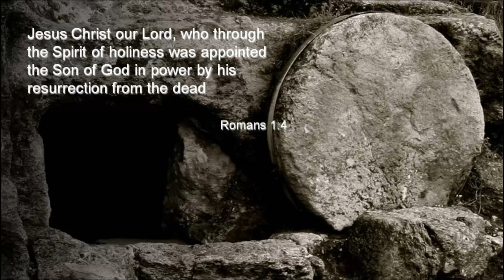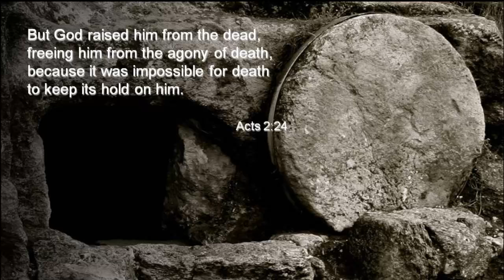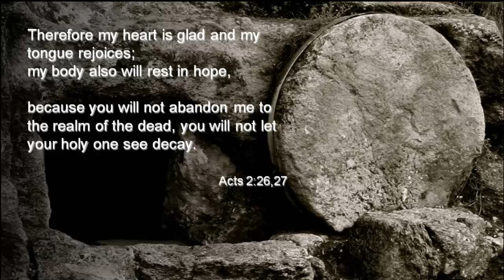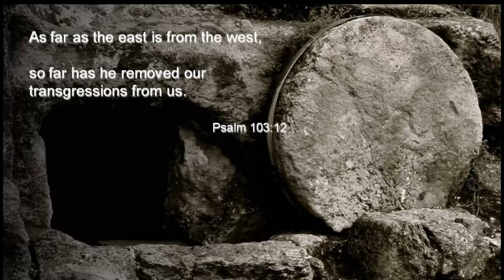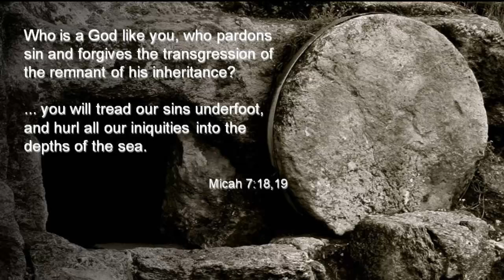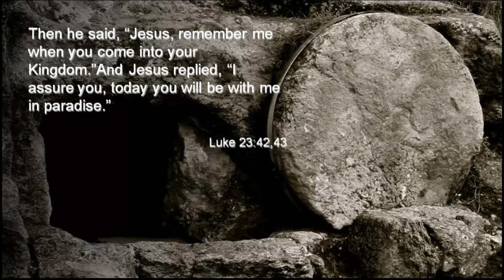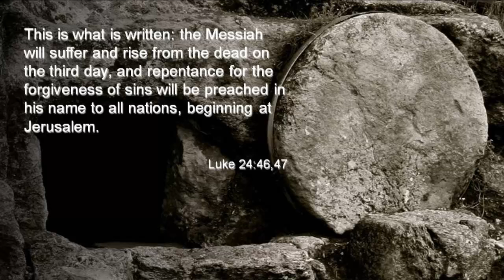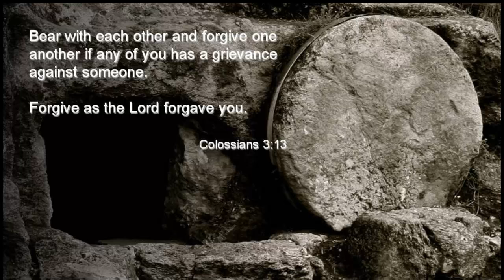Easter Forgiven Neil Rees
On this wonderful day celebrating Jesus's resurrection, Neil talks about what Easter is all about - forgiveness.

He says: "That's what Easter is about. It's about the One who came to live in our broken and fallen world. The resurrection is a fantastic climax to what Jesus's life on earth was about. But, you know, He didn't make everything perfect overnight. He arose from the dead in a lonely, empty tomb and He was greeted by people who didn't recognise Him. He came back with holes in His hands and a scar in His side. That same risen Jesus meets us in our broken world today. We're not in heaven yet. That's our destiny, that's where God will take us. But even in His resurrection, Jesus somehow meets us in our brokenness and pain and hurt. And in that mess of 'falling plates'."